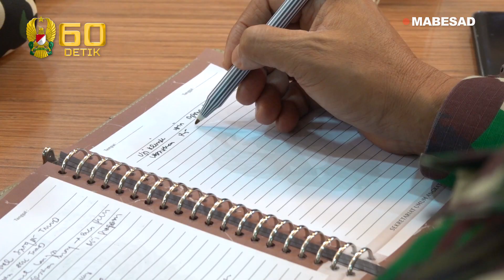Teleconference Kasad Bersama RSPAD, Kakesdam, Kazidam, dan dr. Purwati Perwakilan UNAIR⁣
Kepala Staf Angkatan Darat, Jenderal TNI Andika Perkasa melaksanakan teleconference berkala yang dilaksanakan di Puskodal AD, Markas Besar Angkatan Darat. ⁣
Pertemuan kali ini membahas terkait Multicenter Clinical Study untuk kombinasi obat Covid-19 yang telah disetujui oleh Badan POM hingga pembangunan Laboratorium Polymerase Chain Reaction (PCR) di 15 Rumah Sakit TNI Angkatan Darat.⁣
“Tanggal 3 Juli 2020 sudah mendapat persetujuan untuk pelaksanaan uji klinis, Rumah Sakit UNAIR sudah mulai penelitian. Dalam waktu dekat kami memohon kerja sama untuk melibatkan RS TNI AD yang berada di Surabaya. Untuk RSPAD Gatot Soebroto kami akan melaksanakan konsolidasi dahulu terkait protocol dan technical meetingnya, dan untuk luar Jawa kemungkinan akan melibatkan Makassar,” ujar dr. Purwati.⁣
Kasad menyambut baik kabar tersebut kemudian memberikan perintah kepada Kakesdam untuk langsung mengkoordinasikan dengan Kapuskes AD dan seluruh Karumkit terkait pelaksanaan uji klinis anti Covid-19.⁣
“Untuk contact person utama langsung oleh Kapuskes AD, keputusan ini langsung saya dukung dan harus cepat dilaksanakan. Terapi plasma konvalesen sudah sangat bagus apalagi jika obat anti Covid-19 ini ditemukan dengan cepat, pasti akan menjadi harapan baru dan solusi bagi kita semua,” tegas Kasad.⁣
Tekait dengan pembangunan Laboratorium Polymerase Chain Reaction (PCR) secara bangunan fisik di 15 RS TNI AD dimasing-masing Kodam telah hampir 100%, namun terjadi kendala pada proses pengiriman hepafilter dan instalasi ruangan bertekanan negatif karena kurangnya tim sub kontraktor dari mitra. Tak hanya itu, pengadaan alat kesehatan pun masih belum terkirim karena ada nya perubahan koordinasi.⁣
“Aslog, segera hubungi mitra dan minta tambahan tim untuk sub kontraktor, tidak bisa hanya 1 tim karena harus simultan dan cepat,” ungkap Jenderal TNI Andika Perkasa.⁣
Seluruh Rumah Sakit dibawah naungan Angkatan Darat akan selalu menyambut baik pengajuan kerja sama untuk penanganan Covid-19 hingga melengkapi fasilitas kesehatan setiap Rumah Sakit TNI Angkatan Darat.⁣